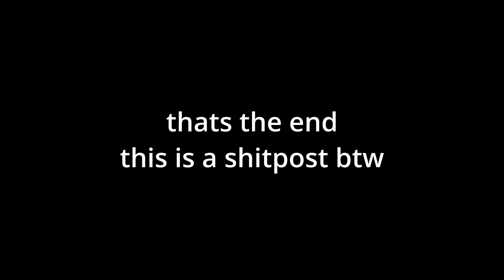gorilla tag STEREOTYPES (oculus quest 2)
in this video i am showing gorilla tag stereotypes in GORILLA TAG VR FREE GAME ON OCULUS QUEST 2